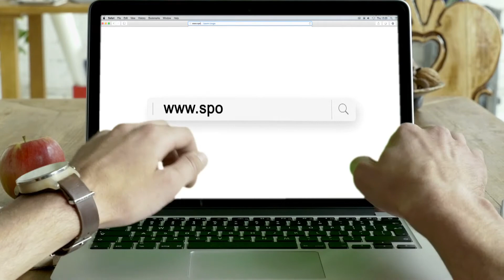Sporita | Live explainer video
Video Transcript  for Sporita | Video Animation:

 The Italic is the voice
 The Plain text is the text that will appear on the video.
Presenting 3 main problems:

• Always guessing what to bet on? Guessing Bets
• Constantly losing money on betting? Losing money
Relying on fake tips?  Fake Tips

(Don’t worry)
With data science now you have a solution.
We created Sporita. - Logo
A self learning algorithm that predicts the outcome of football matches
We get 40% ROI on our football predictions, all the time.
Reduce risk and win more money with a progressive, data-driven football analysis
and prediction model.
It’s super easy to use on any device ( Desktop, mobile, tablet)
Join Sporita today...go to our website. ( Screen Shot of the website)
We also have lots of other features:
Social Betting
Live Scores
Pro Stats
Video Highlights
Get the thrill of betting and (with) the thrill of winning